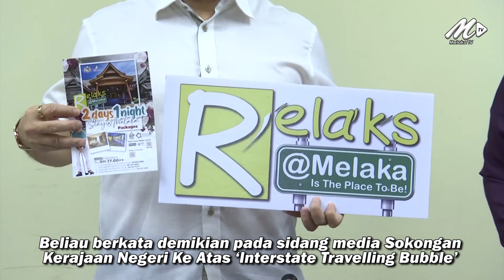‘Garam Dilaut, Asam Didarat’, Pacu Pelancongan Melaka Terengganu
Satu lawatan kerja ke Terengganu diadakan bermula hari ini sehingga 1 April depan bagi melihat cadangan pakej-pakej pelancongan, termasuk keadaan fasiliti pelancongan yang disediakan sebelum pakej ditawarkan.